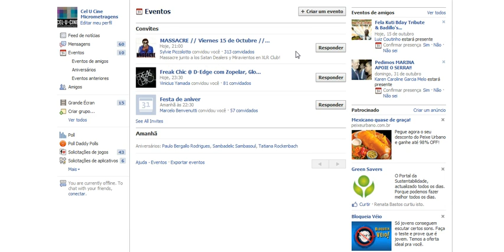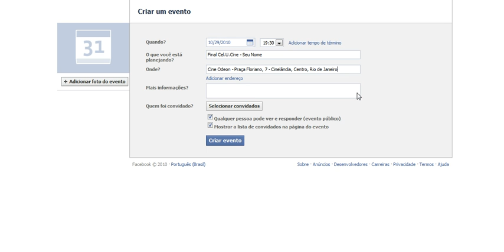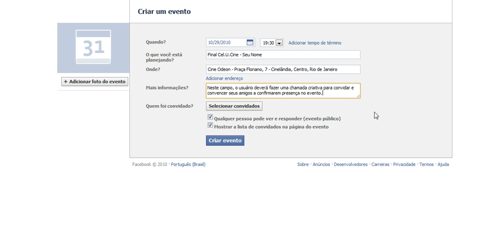Tutorial da promoção do Cel.U.Cine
Confira o passo-a-passo da nova promoção do Facebook do Cel.U.Cine, participe e concorra a um Smartphone!